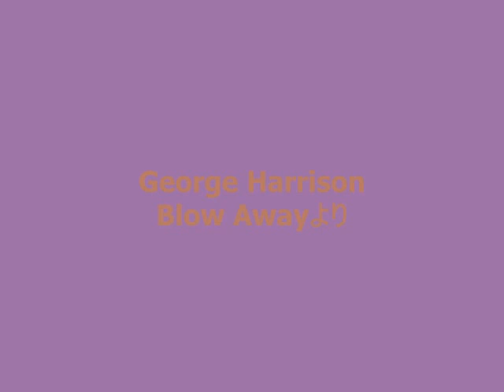Blow Away----George Harrison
I am a fan of The Beatles that lives in Japan.
It was surprised by the novelty of the progress of the code of the melody that they had made.
The tune was made for myself referring to the code progress.

他にもBeatlesに関係する人達の曲のコード進行を使って
オリジナルの曲作りに挑戦しています。
下記のホームページも見て下さい。